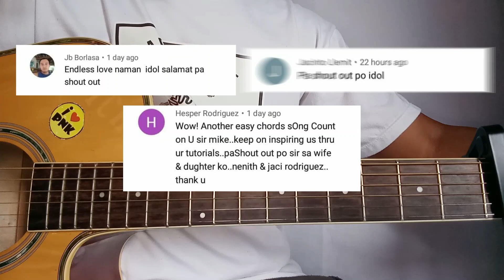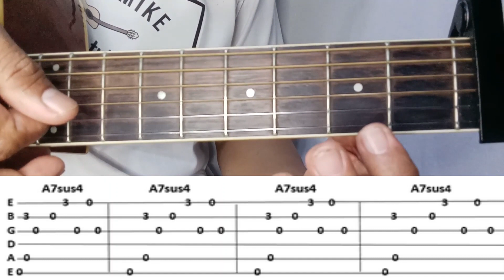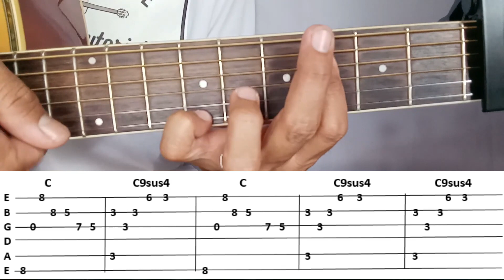OFF ALL THE THINGS BY DENNIS LAMBERT STEP BY STEP GUITAR TUTORIAL WITH TAB BY PA Full HD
GOOD DAY MGA KASIPRAHAN RE UPLOAD TAYO NG ISANG CLASSIC LOVESONG NI DENNIS LAMBERT ANG OF ALL THE THINGS PARA SA MGA TROPA NATIN NA HINDI PA NASISIPRA ANG KANTA NA ITO  AT SA MGA KAIBIGAN NATIN  NA  BAGO LANG CHANNEL NA ITO DONT FORGET TO LIKE SHARE AND SUBSCRIBE  SALAMAT ULI MGA KASIPRAHAN STAY SAFE GUDLAK AND GODBLESS SA ATING LAHAT LETS GO

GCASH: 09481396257